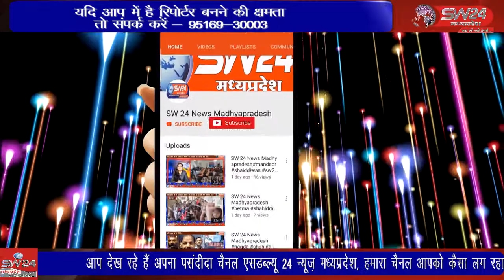ग्राम मुंडाना स्थित शासकीय स्कूल भवन की जर्जर स्थिति के चलते मंदिर के बरामदे में पढ़ाने को मजबूर हैं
पीथमपुर क्षेत्र के सागौर ग्राम मुंडाना स्थित शासकीय स्कूल भवन की जर्जर स्थिति के चलते बच्चों की सुरक्षा के खातिर विद्यालय के शिक्षक लगभग 80 से 100 बच्चों को गाँव के एक छोटे से मंदिर के बरामदे में बैठाकर पढ़ाने को मजबूर हैं पीथमपुर से संजय सोनगरा की रिपोर्ट